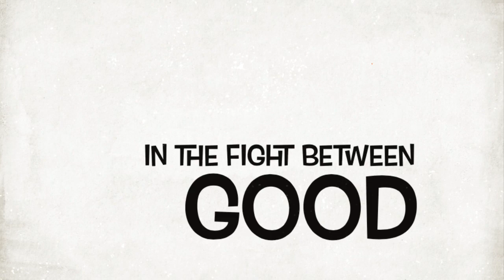Great White HOODRAT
Brotherhood of Street Racers VEGA